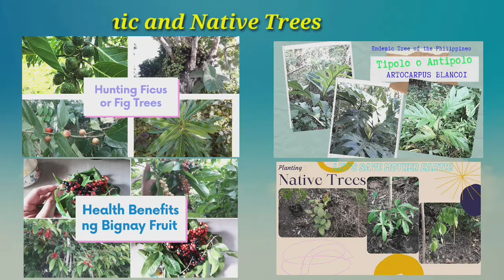Vermibin update | organic fertilizer for plants | Vermicast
This video is about an updates with my new Vermibins.